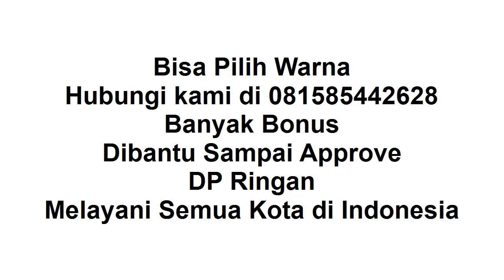New Sigra 2021 Mobil Hits di 2021 Banyak Pilihan Warna Favorit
Halo semua, semoga video ini bermanfaat.

Thanks banget sudah like video ini "New Sigra 2021 Mobil Hits Di 2021 Banyak Pilihan Warna Favorit", di channel sharing is caring youtube ini.

New Sigra 2021 :
1. Ready Manual / Auto
2. DP Ringan
3. Banyak Pilihan Warna
4. Banyak Bonus
5. Bonus kaca film, anti karat,karpet, talang air
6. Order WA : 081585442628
7. Tahun 2021
8. Proses Mudah
9. Dibantu sampai disetujui
10. Promo Valentine